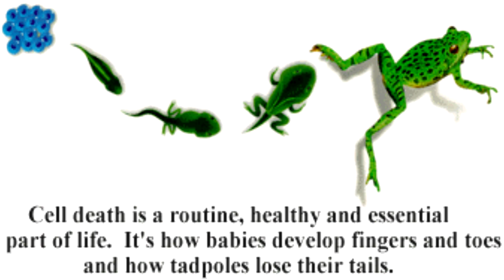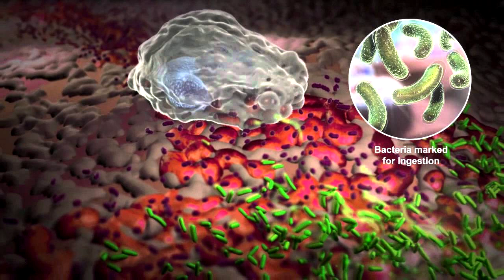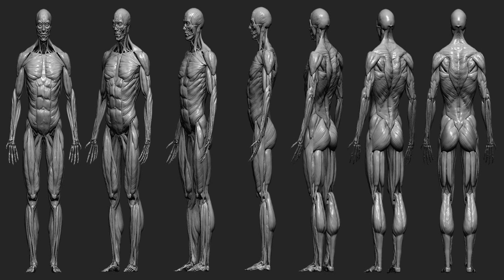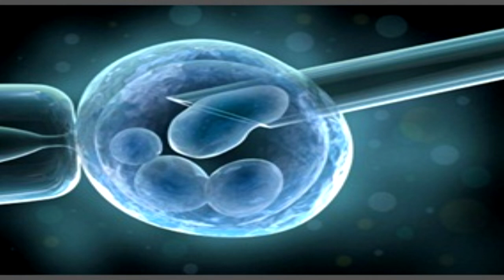Cracking The DEADPOOL Code! - Science Behind Superheroes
Is Deadpool possible? Hang on to your chimichangas, because we're gonna find out!